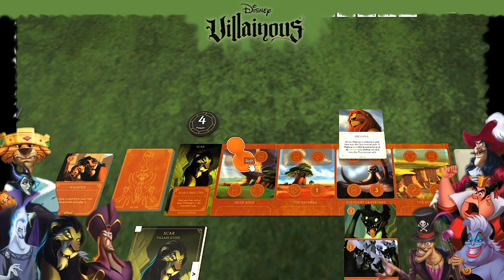Disney Villainous: Scar vs Prince John